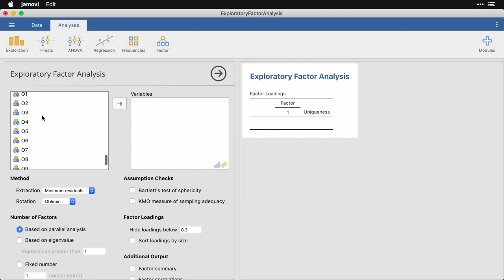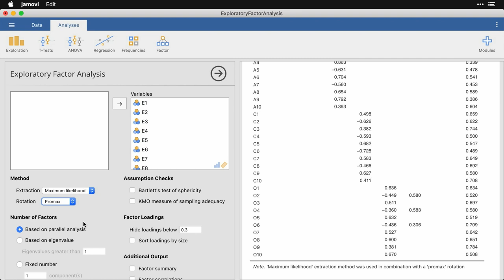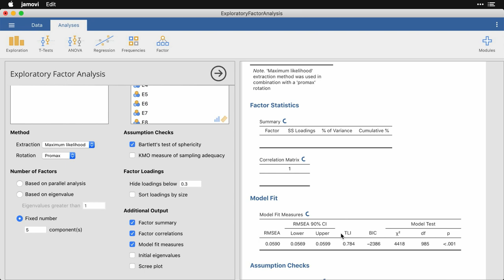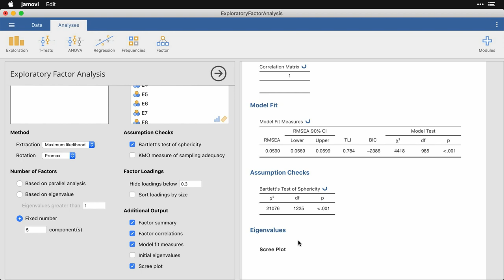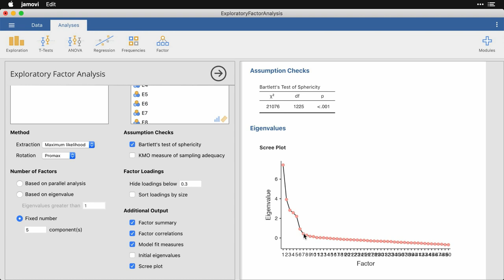Exploratory factor analysis — jamovi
Exploratory factor analysis or EFA, like principal component analysis, allows you to find groupings of variables in your data, which can then be used to give you more reliable and stable data for your analyses. Thanks for visiting and let us know what you'd like to see!